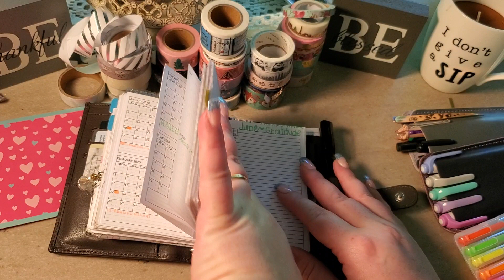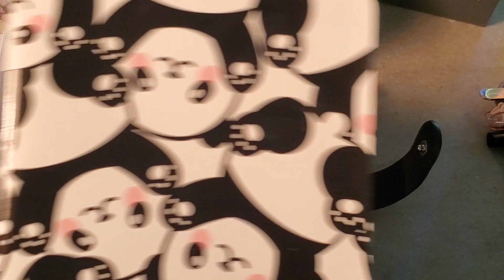Collaboration:Mental Health in my planner.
This can be a triggering video. Discussion of depression and addiction is prominent in this video. I share how I use my planner to help with self care.